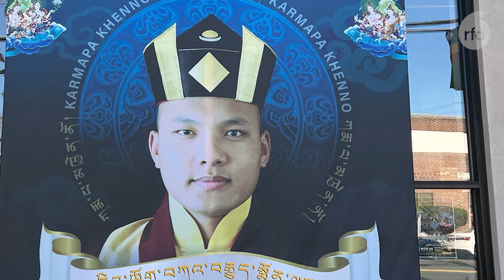ནིའུ་ཡོག་བཀའ་བརྒྱུད་སྨོན་ལམ། New York Kagyu Monlam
ཕྱི་ཟླ་ ༡༡ ཚེས་༨ ནས་༡༠ བར་ཉིན་གྲངས་གསུམ་གྱི་རིང་ཨ་རིའི་ནིའུ་ཡོག་ཏུ་ཡོད་པའི་བོད་རིགས་སྤྱི་མཐུན་ཚགོས་པའི་ཕུན་ཚོགས་སྡེ་བཞིའི་ཚོགས་ཁང་དུ་བཀའ་བརྒྱུད་སྨོན་ལམ་ཚོགས་ཐེངས་ལྔ་བ་དེ་ཚོགས་བཞིན་ཡོད་པ་རེད།
The 5th Kagyu Molam prayers is held in NY at Phuntsok Dickeying hall
Reporter & Producer: Jolab Choephel